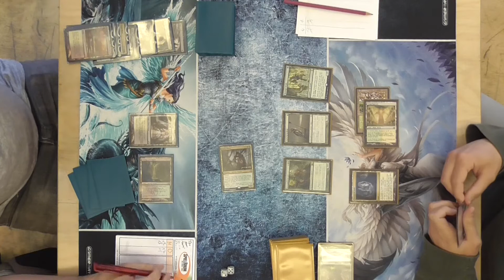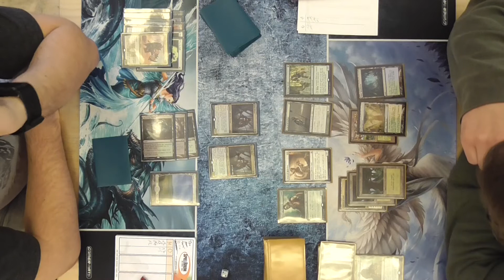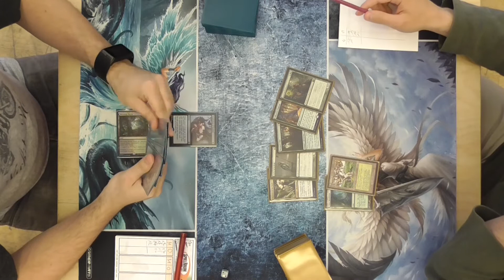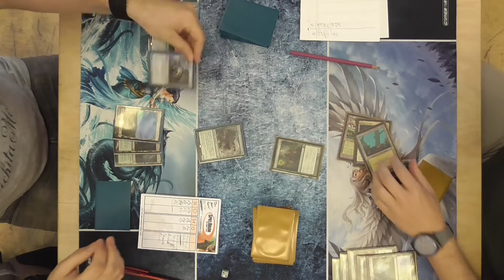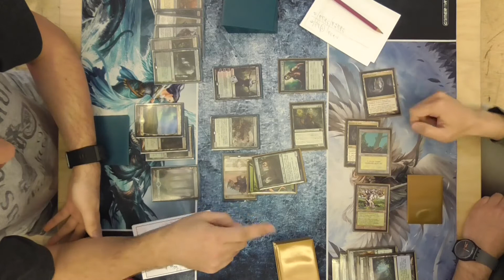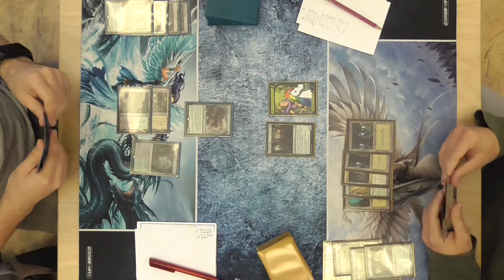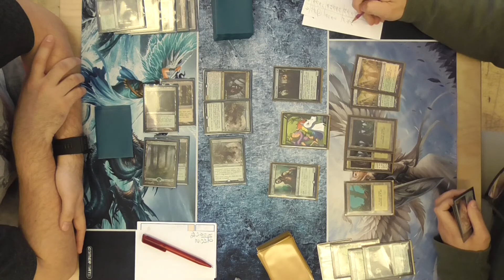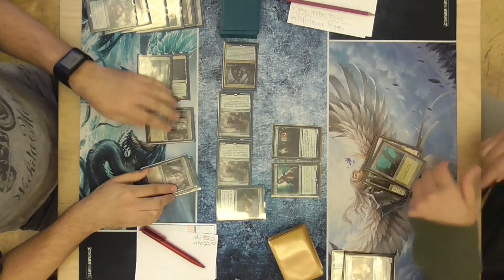Abzan Traverse vs. Elves - Modern Qualifier - 2017.05.21 - Halb-Finale - SpielRaum Wien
Unkommentiertes Gameplay vom Modern SpielRaum Invitational Qualifier am So, 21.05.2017 SpielRaum Wien
Halb-Finale (Runde 7):  Abzan Traverse (Martin Burgmann) vs. Elves (Stefan Blosel)